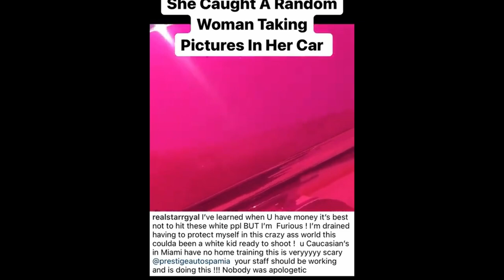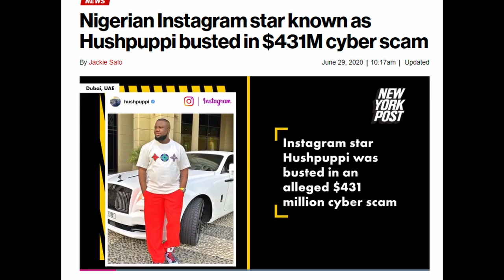Woman caught stranger in her car